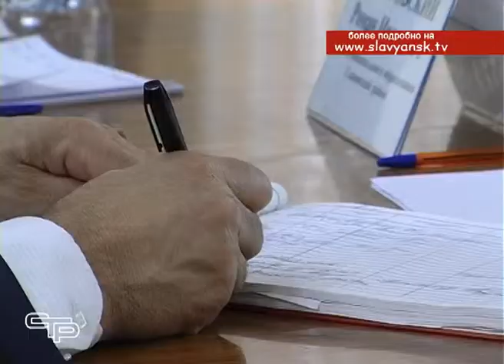Расширенный прием граждан